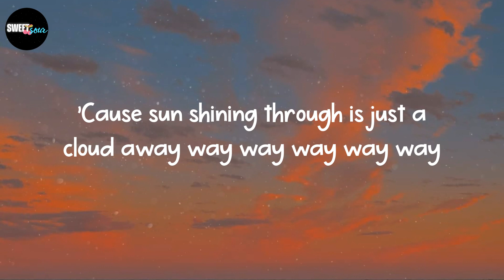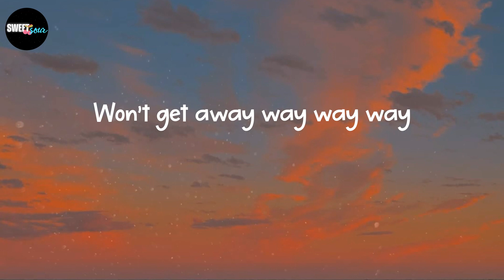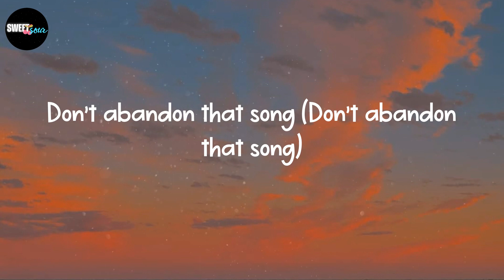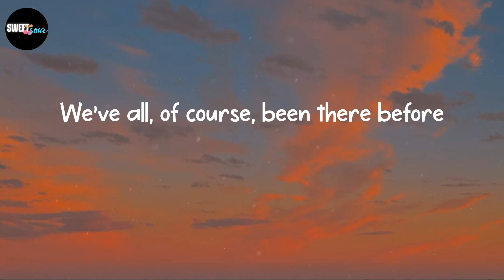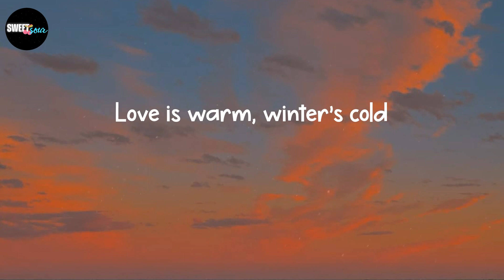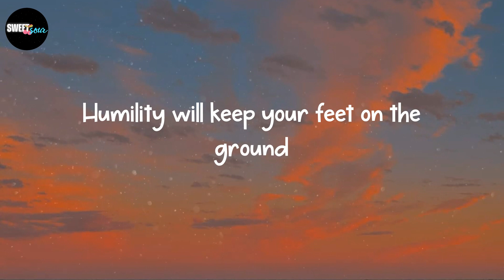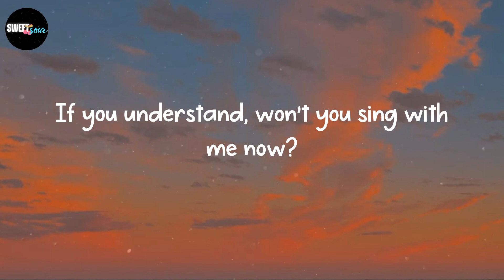Pharrell Williams - Just a Cloud Away (Lyrics)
Lyrics: Just a Cloud Away - Pharrell Williams